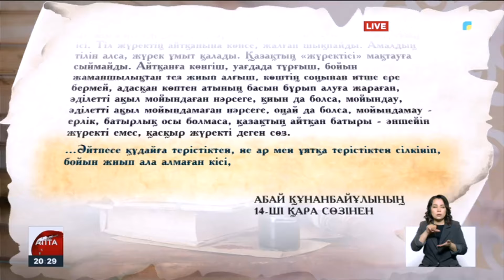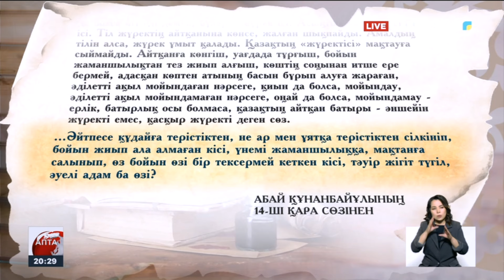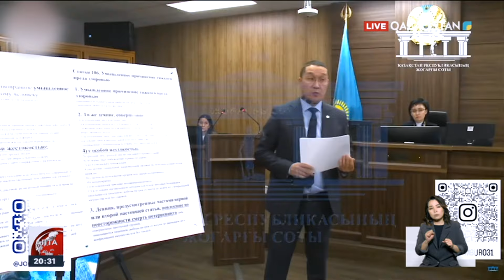Бишімбаев ісі: Осы аптада тараптар жарыссөзі басталды